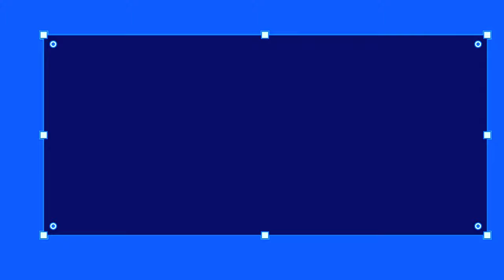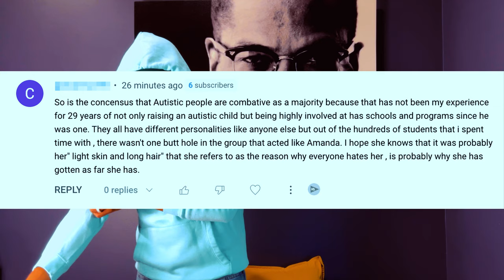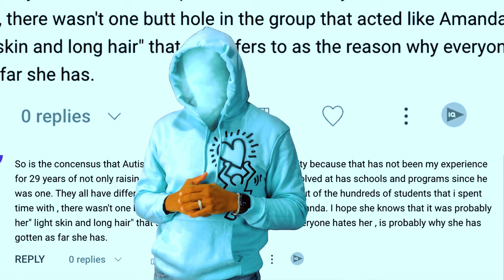Amanda Seales: How Society Treats Self Diagnosed Autism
What do Keith Lee, Joe Budden, & Amanda Seales Have in Common? After Amanda Seales appeared on Shannon Sharpe’s Club Shay Shay Y’all had a lot to say about her self-diagnosis for autism. The gate keeping and gaslighting is wild. Here’s my take on The People Vs. Amanda self diagnosing conversation and why everybody hates Amanda Seales. Let me know something in the comments below. 👇🏾

The Gaslighting and Gatekeeping of Amanda Seales and Autism
The People VS Amanda Seales Autism Diagnosis
Amanda Seales Faked Autism
Amanda Seales Is Autistic AND Y'ALL are BIG MAD

is amanda seales autistic?